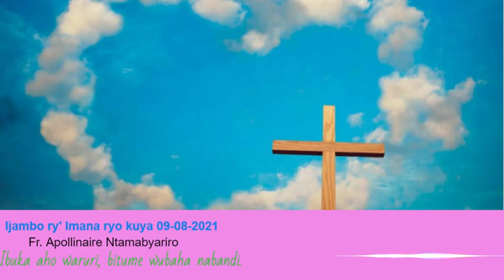Ijambo ry' Imana ryo kuya 09 08 2021 Ibuka aho waruri, bitume wubaha nabandi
Ibuka aho waruri, bitume wubaha nabandi.